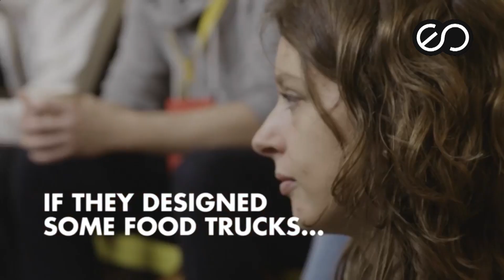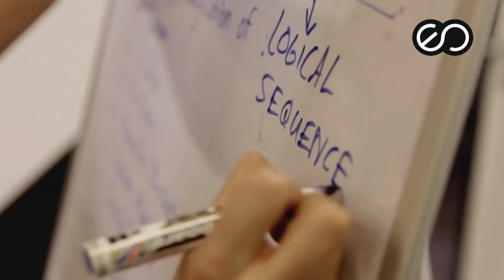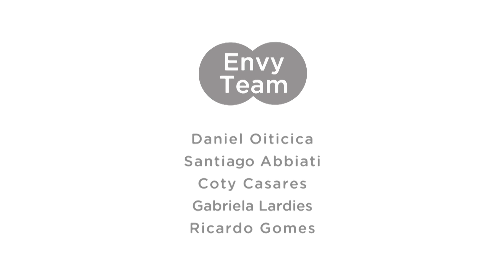Capítulo 74 - Marco Vega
**English subtitles**

Houve um tempo em que se acreditava que a publicidade poderia salvar o mundo. O choque de realidade de um mundo cada vez mais complexo e problemático jogou por água abaixo esse tipo de crença. Mas agora, bem devagarzinho algumas mentes criativas começam a alimentar de novo essa esperança. No capítulo 74 da Envy Chain, Marco Vega, Co-Fundador da We Believers, uma das mais premiadas agências independentes dos Estados Unidos, mostra sua esperança renovada e a crença de que a união entre a indústria criativa e a tecnologia pode realmente salvar o mundo. Marco é uma das mentes, junto a Gustavo Lauría, por trás da ideia Edible Six Pack Rings, invejada no capítulo anterior por Fernando Sosa, que substituiu as embalagens plásticas da indústria da cerveja em envoltórios comestíveis para a fauna marinha, evitando o risco de morte quando são jogadas no mar. O projeto, premiado no mundo inteiro, vem ganhando força e escala, e promete envolver grandes companhias cervejeiras a partir do ano que vem. Seguindo a lógica das ideias sustentáveis, Marco revela agora sua inveja criativa por um trabalho recém-lançado que está dando o que falar em termos de sustentabilidade e proteção ao meio ambiente. Quer saber qual é? Aperta play!
Hubo un tiempo en que se creía que la publicidad podría salvar al mundo. El shock de realidad de un mundo cada vez más complejo y problemático tiro por tierra ese tipo de creencia. Pero ahora, de a poquito algunas mentes creativas empiezan a alimentar nuevamente ese tipo de esperanza. En el capítulo 74 de Envy Chain, Marco Vega, Co Fundador de We Believers, una de las más premiadas agencias independientes de Estados Unidos, muestra su esperanza renovada y la creencia de que la unión entre la industria creativa y la tecnología puede realmente salvar al mundo. Marco es una de las mentes, junto a Gustavo Lauría, detrás de la idea Edible Six Pack Rings, envidiada en el capítulo anterior por Fernando Sosa, que remplazó los envoltorios plásticos de la industria cervezera por envases comestibles para la fauna marina, evitando el riesgo de muerte cuando se las tiran al mar. El proyecto, premiado en todo el mundo, viene cobrando escala, y promete involucrar a grandes compañías cerveceras a partir del año que viene. Siguiendo la lógica de las ideas sustentables, Marco revela ahora su envidia creativa por un trabajo recién lanzado que está dando que hablar en términos de sustentabilidad y protección al medio ambiente. Querés saber cuál es? Dale play!